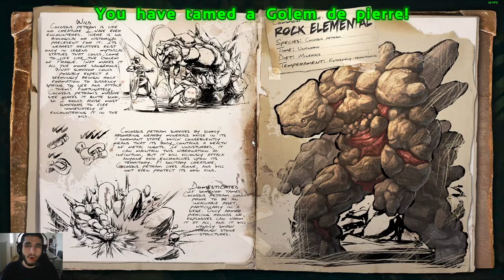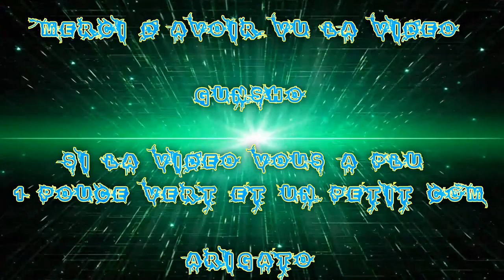[FR] Game-Play ARK: SCORCHED EARTH | Taming Golem | + Blabla/connerie | Partie 2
Pour ce soir je vous montre une vidéo ARK: SCORCHED EARTH

Mon 1er Taming d'un Golem sur Ark : Scorched Earth

Gunsho - Apo - CneMcBride

Intervention de Monster (voix off)

Info Complémentaire !

Enjoy !! Gunsho !!